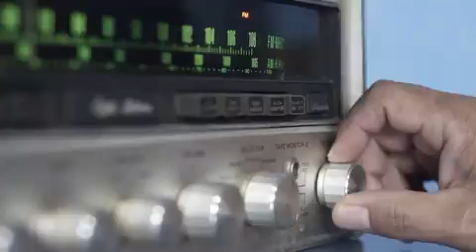Parceria Rádio Liberdade FM Canguçu e TV Xavante 2024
Vídeo de Augusto Pinz